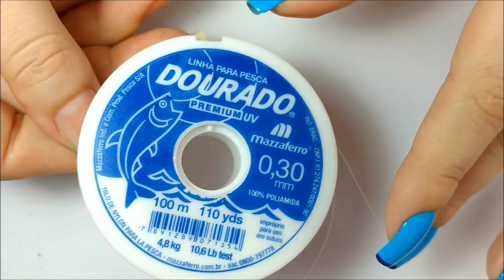4 TRUQUES SUPER FÁCIL PARA FAZER FRANCESINHA/INGLESINHA | DICAS DE UNHAS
Vídeo de hoje está super bacana, vou ensinar vcs 4 truques para fazer Francesinha/Inglesinha, e acreditem, até com linha de pesca e possível fazer esse traço que é um terror para algumas pessoas. Então se liga no vídeo!

Bjão